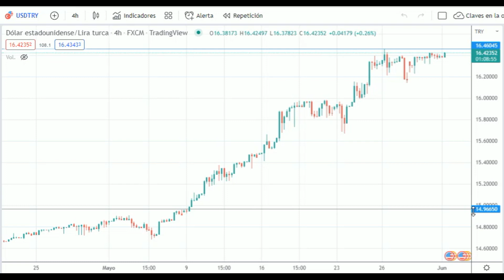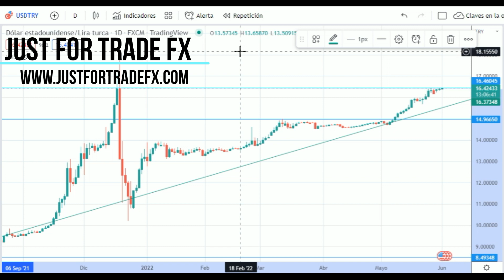Todo lo que debes saber sobre el par USDTRY - Mercado de Divisas 1 de junio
Mientras Turquía corre cada vez un mayor riesgo de entrar en una profunda crisis, la lira turca sufre uno de los peores rendimientos y alcanza niveles clave. Esto es lo que debemos tener en cuenta en este momento.